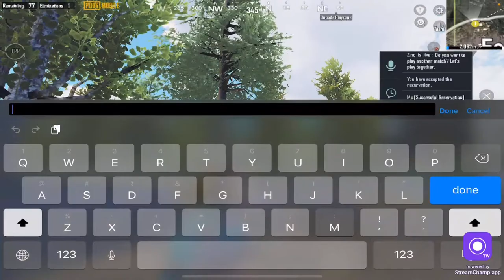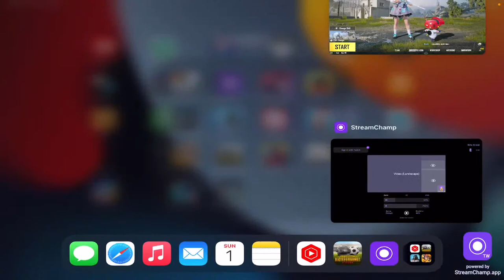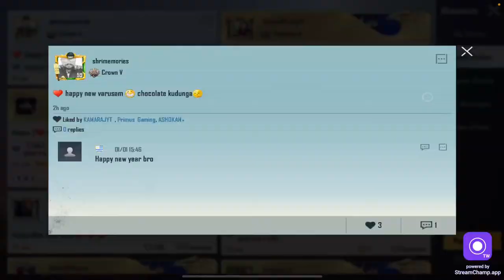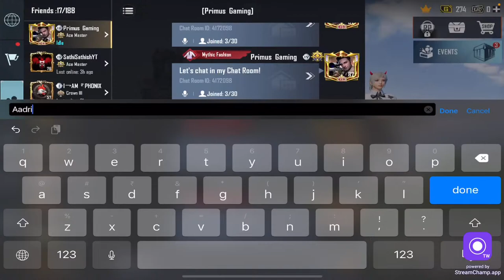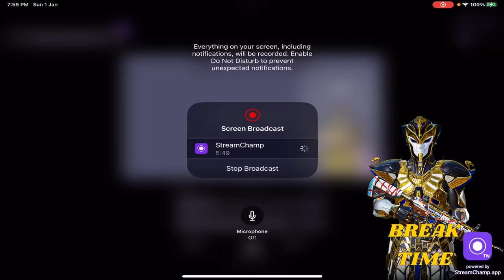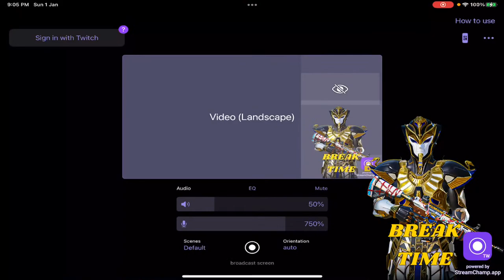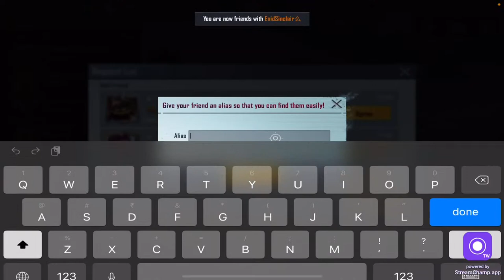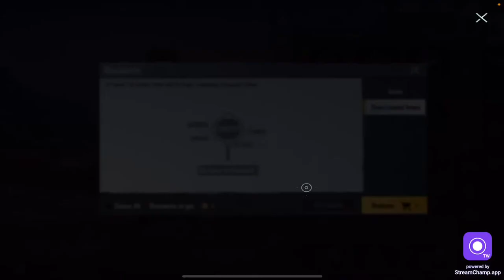Tamil live stream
GAMES & id's

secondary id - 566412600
Apex Legends id - C8E7DE0A0F9E82B76464 (PriMusGaminG)
Call Of Duty Mobile id : 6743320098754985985
Fatlight84 id : PrimusGaming#6359480

🔴Negativity venam
🔴Politics sanda illama pesikalam thappilla
🔴Jolly ah paarunga
🔴Fun pannunga
🔴Kandipa reply varum
🔴Avlo dhaanga

Device : ipadmini6